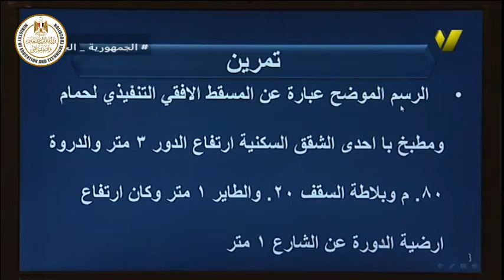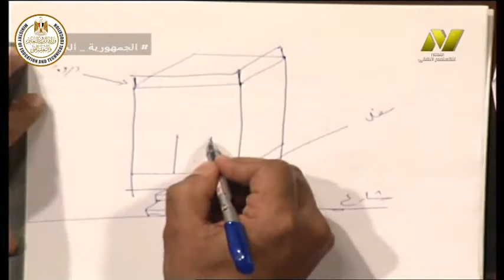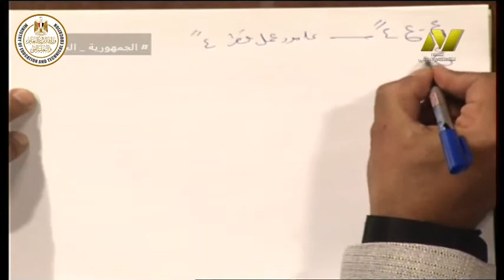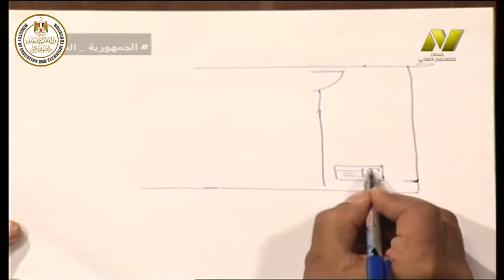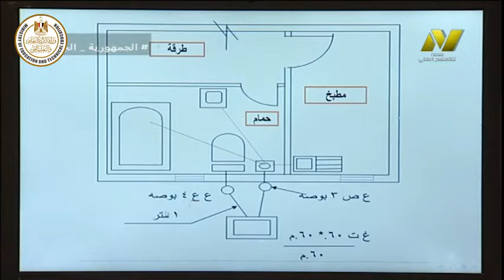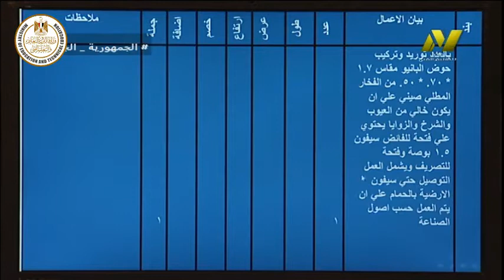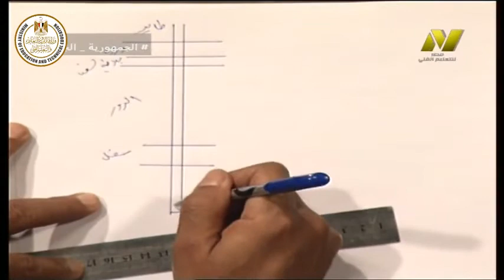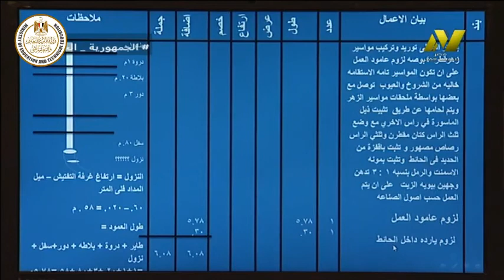الصف الثانى صناعى - اعمال صحية - مادة التخطيط - ا محمد عبد المنعم